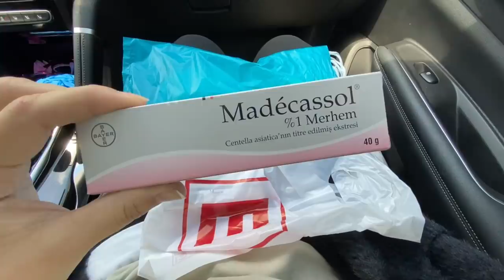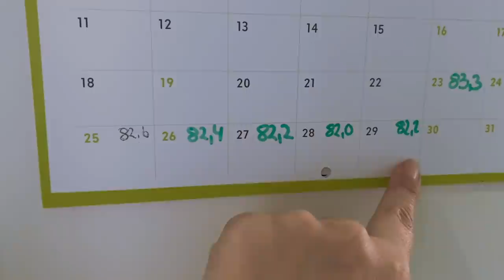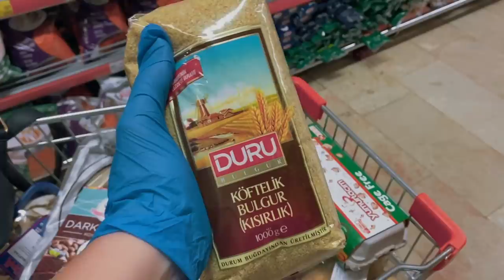Ich bereue es! FMA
𝕀ℕ𝕊𝕋𝔸𝔾ℝ𝔸𝕄 • 𝕙𝕥𝕥𝕡://𝕚𝕟𝕤𝕥𝕒𝕘𝕣𝕒𝕞.𝕔𝕠𝕞/𝕖𝕓𝕣𝕦𝕖𝕣𝕘𝕦𝕖𝕟𝕖𝕣
𝕥𝕚𝕜𝕥𝕠𝕜.𝕔𝕠𝕞/𝕖𝕓𝕣𝕦𝕖𝕣𝕘𝕦𝕟𝕖𝕣

𝔽𝔸ℚ:
𝔸𝕓𝕤𝕥𝕒𝕞𝕞𝕦𝕟𝕘: 𝕋ü𝕣𝕜𝕚𝕤𝕔𝕙
𝕍𝕖𝕣𝕙𝕖𝕚𝕣𝕒𝕥𝕖𝕥: 𝕁𝕒
𝕂𝕚𝕟𝕕𝕖𝕣: 𝕊𝕠𝕙𝕟 ℍ𝕒𝕞𝕫𝕒 𝟛𝟞 𝕄𝕠𝕟𝕒𝕥𝕖 𝕒𝕝𝕥 𝕦𝕟𝕕 𝕋𝕠𝕔𝕙𝕥𝕖𝕣 𝕊𝕒𝕣𝕖 𝟙𝟝 𝕄.
𝔹𝕖𝕣𝕦𝕗: 𝕍𝕚𝕤𝕒𝕘𝕚𝕤𝕥𝕚𝕟, 𝕂𝕠𝕤𝕞𝕖𝕥𝕚𝕜𝕖𝕣𝕚𝕟, ℤ𝕒𝕙𝕟𝕞𝕖𝕕𝕚𝕫𝕚𝕟𝕚𝕤𝕔𝕙𝕖 𝔽𝕒𝕔𝕙𝕒𝕟𝕘𝕖𝕤𝕥𝕖𝕝𝕝𝕥𝕖
𝔹𝕦𝕤𝕚𝕟𝕖𝕤𝕤: @𝕕𝕦𝕕𝕕𝕚𝕤𝕙𝕠𝕡 𝕊𝕔𝕙𝕞𝕦𝕔𝕜, ℙ𝕣𝕠𝕡𝕠𝕝𝕚𝕤  @𝕢𝕚𝕟𝕠𝕕𝕠𝕟𝕕𝕦𝕣𝕞𝕒 𝔼𝕚𝕤𝕕𝕚𝕖𝕝𝕖

 𝕎𝕆𝕎 𝕎𝕖𝕟𝕟 𝕕𝕦 𝕓𝕚𝕤 𝕙𝕚𝕖𝕣 𝕙𝕖𝕣 𝕘𝕖𝕝𝕖𝕤𝕖𝕟 𝕙𝕒𝕤𝕥 𝕕𝕒𝕟𝕟 𝕤𝕔𝕙𝕣𝕖𝕚𝕓𝕖 𝕕𝕠𝕔𝕙  𝕠𝕓 𝕕𝕦 𝕒𝕦𝕔𝕙 𝕖𝕚𝕟𝕖 𝔼𝕟𝕥𝕗𝕖𝕣𝕟𝕦𝕟𝕘 𝕙𝕚𝕟𝕥𝕖𝕣 𝕕𝕚𝕣 𝕙𝕒𝕤𝕥?

 𝕀𝕞𝕡𝕣𝕖𝕤𝕤𝕦𝕞: 𝔼𝕓𝕣𝕦 𝔼𝕣𝕘ü𝕟𝕖𝕣 𝕀𝕤𝕥𝕒𝕟𝕓𝕦𝕝/𝕋𝕦𝕣𝕜𝕖𝕪